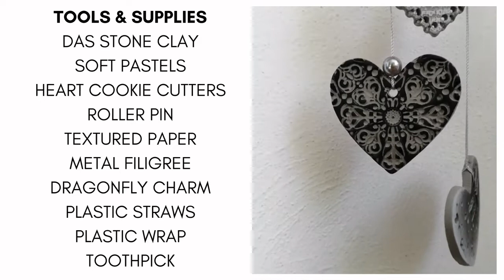3 Easy Air Dry Clay Heart Ornaments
In this video, I will show you three simple ways to make heart ornaments out of air dry clay.

They are perfect for Christmas, Valentine's Day, or all year long.

This clay craft is so easy you can make it with your kids too!